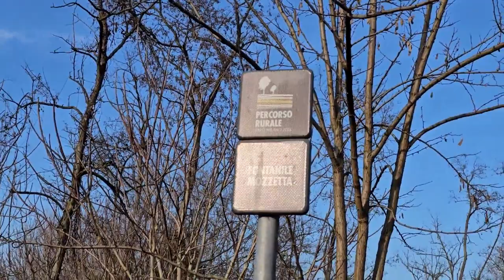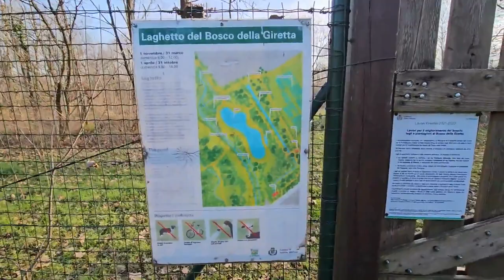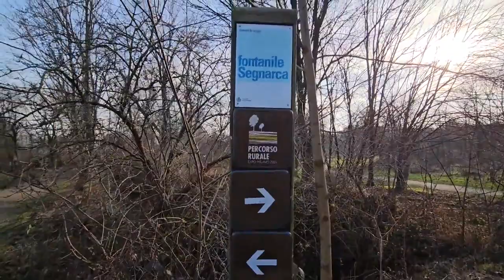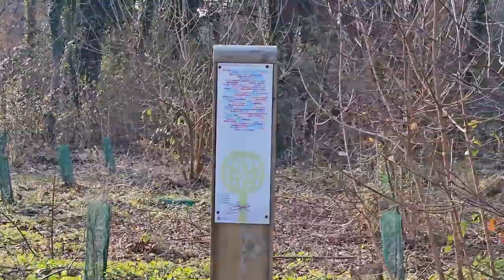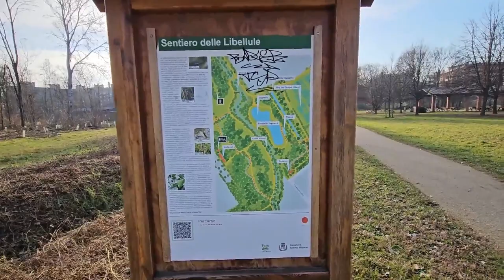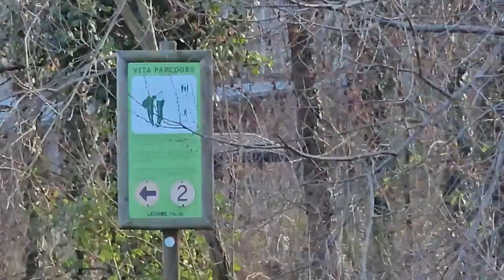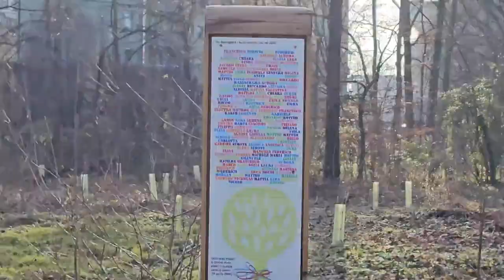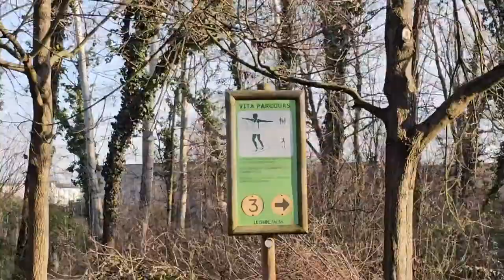2024 01 24 ore 15 02 13 Settimo Milanese 1 (camminata nel Parco "Bosco della Giretta" - 1° PARTE)